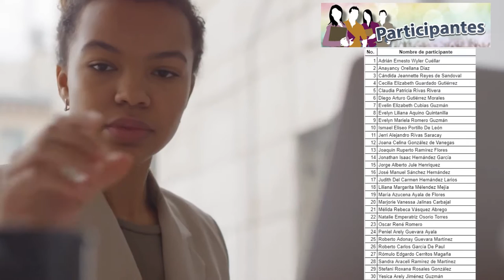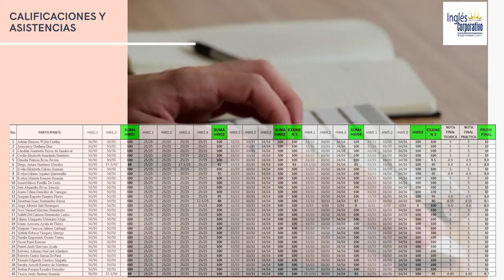Ingles Corporativo-Informe-Técnico Financiero-FI-2726-967